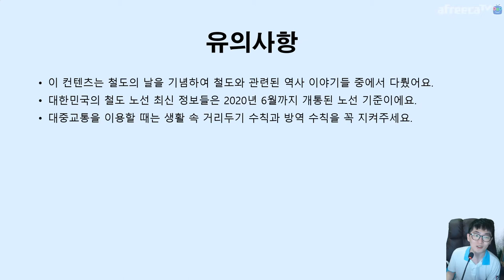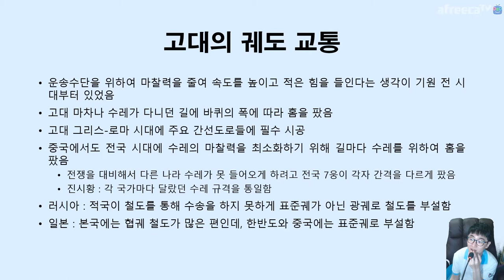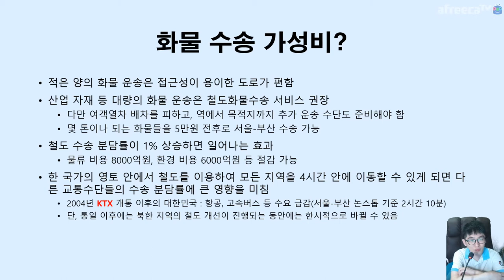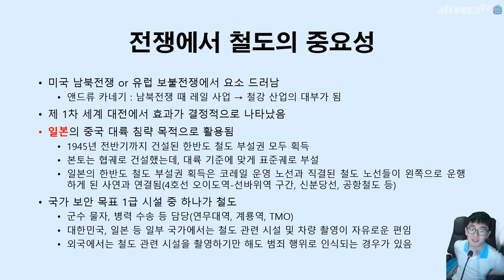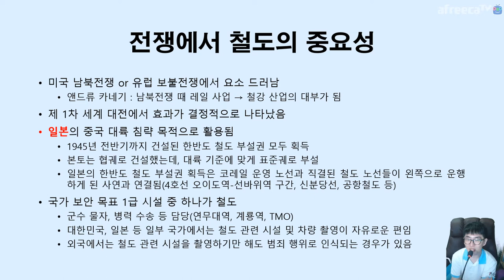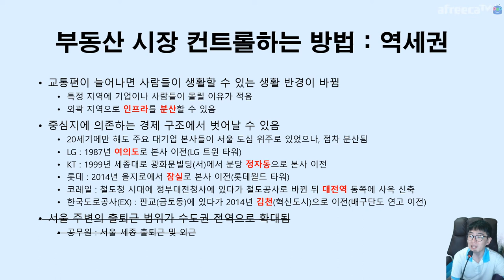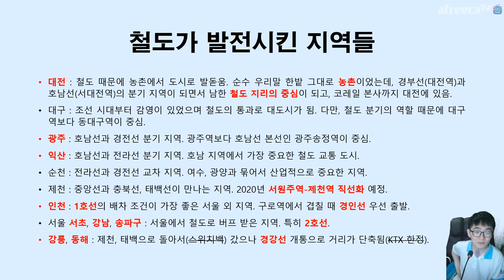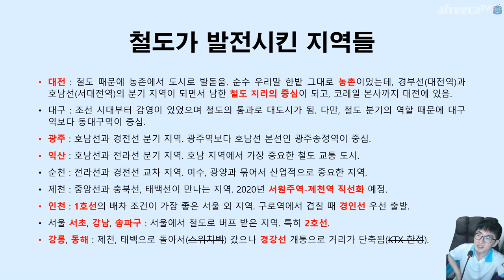철도 🚂 역사 🚅 이야기 🚄 개요편 🚋 철도가 근대 산업에 미친 영향 Rail Story | 지테TV 사심 史心 역사 200화 & 지테 지리지 21화 1부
철도의 날은 본래 1899년 9월 18일 경인선 개통을 기념하고 있다가, 1894년 갑오개혁 당시 정부에 철도국이 생긴 것을 기념하는 날로 옮겼어요. 2018년부터 새 기념일로 바꿨는데, 아마 달력에는 2019년부터 업데이트가 되었겠죠.